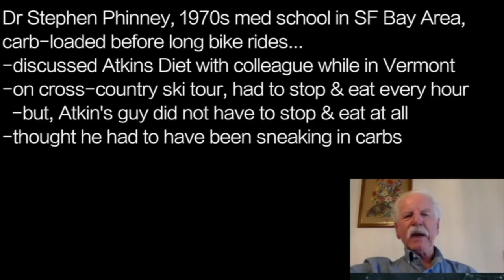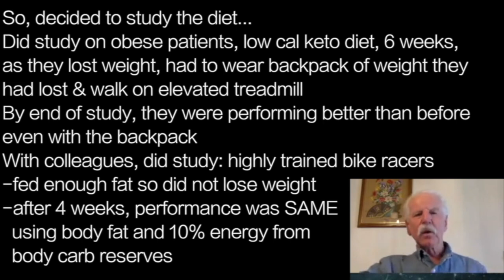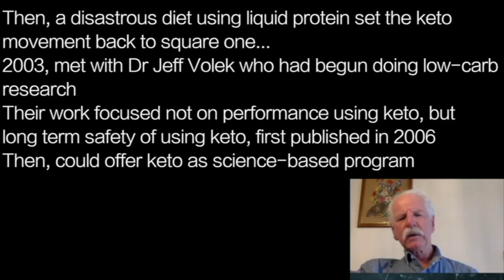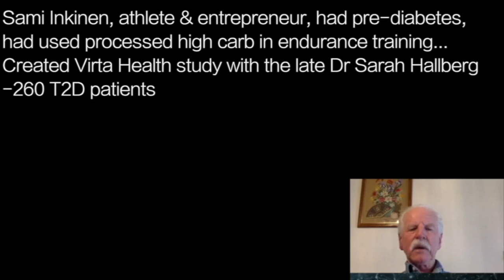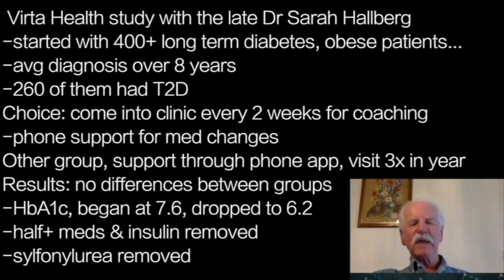STEPHEN PHINNEY | ULTRA ENDURANCE HIGH FAT LOW CARB …studies: CYCLISTS got HIGH PERFORMANCE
presents episode 2321 |  DR STEPHEN PHINNEY w/ Metabolic Health